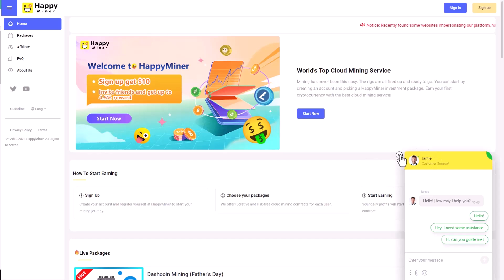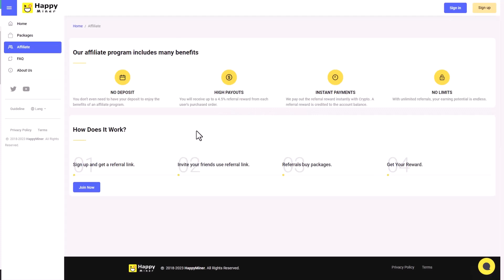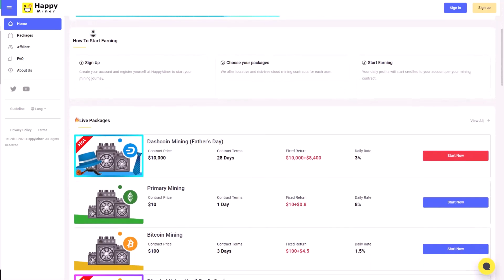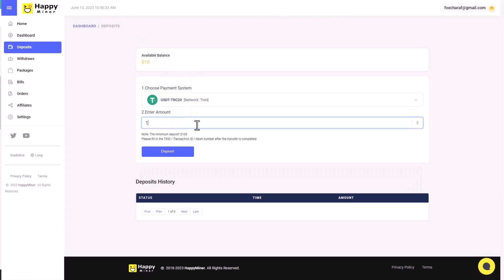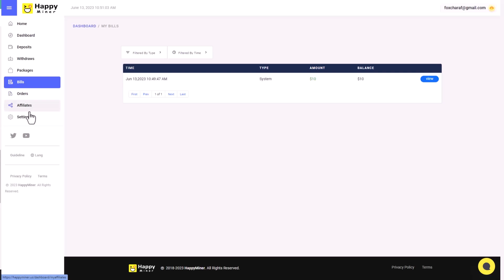HappyMiner real or scam | Best Ways to Earn Passive Income with Crypto in 2023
📺 Crypto Mario, All About Crypto World.